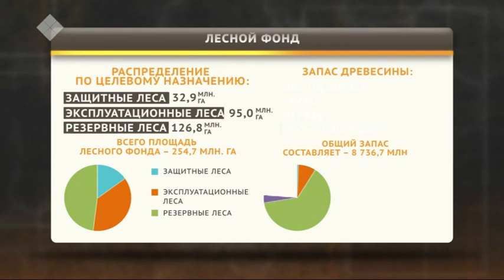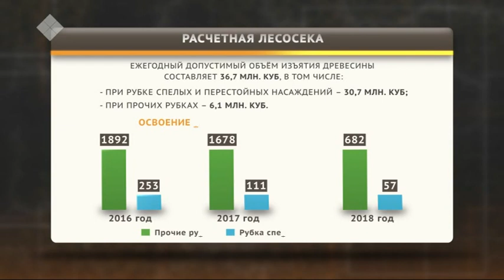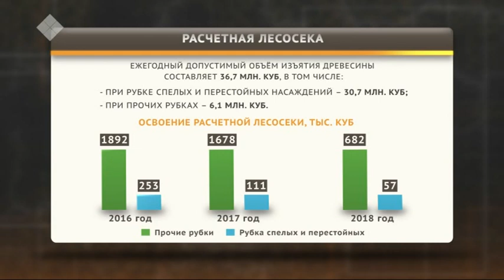Ойуур бырамыысыланнаһын сайыннарыы туһунан – «Сэргээ» биэриигэ (10.06.2019)